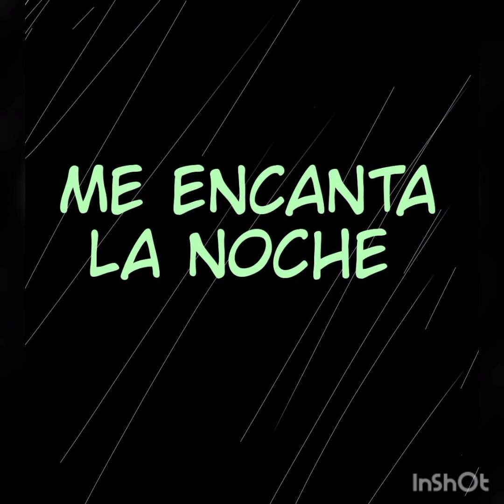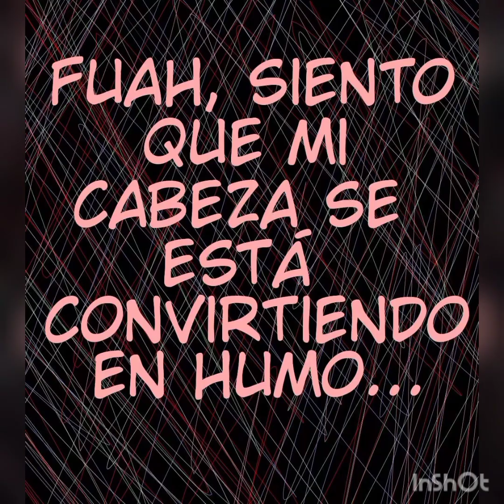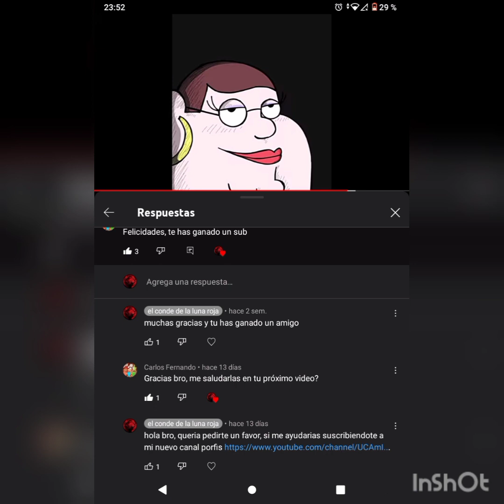Las chicas super fumetas capitulo 3 y 4 cómic narrado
Hola mis queridos oyentes, les traje el tan esperado capitulo 3 y 4 recuerden apoyar al autor original, también denle like al vídeo, comenten que les parecio y sobre todo suscribanse porfavor eso me ayudaría mucho. @elcondedelalunaroja7628